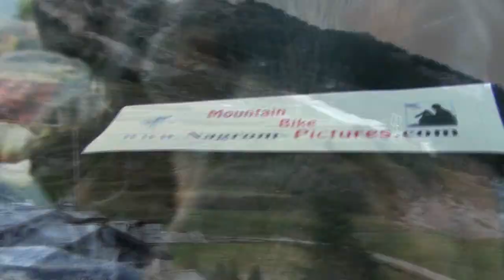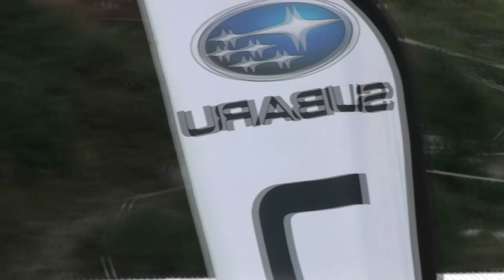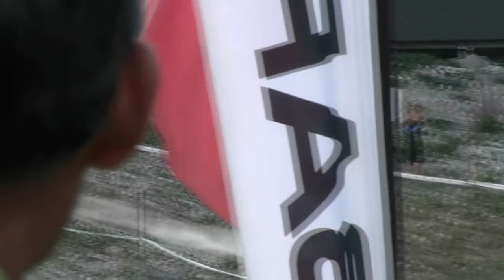Coupe de France VTT Subaru 2009 à Val d'Isere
Voici la vidéo de la dernière Coupe de France vtt subaru de l'année 2009 à Val d'Isère.